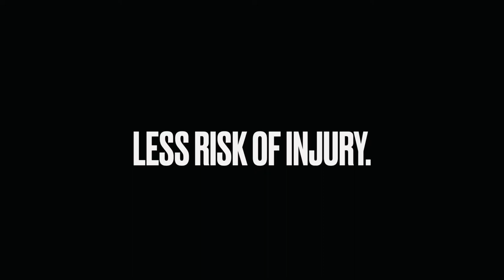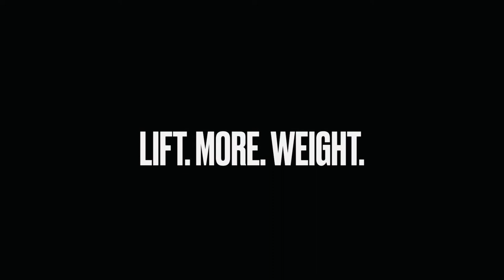The Dumbbell Spotters by Lion Strength Equipment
Setting up The Dumbbell Spotters is easy! Set your height, the angle, and the loading pin. Load your dumbbells, remove the loading pin, and you’re ready to knock out your set!